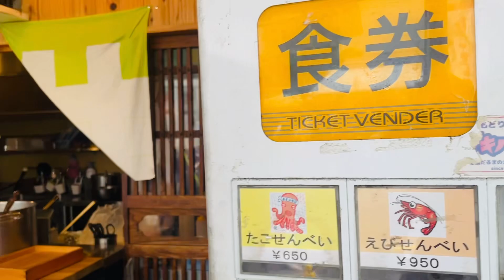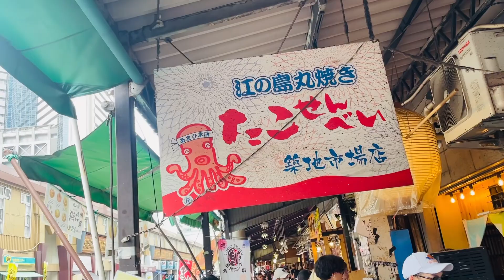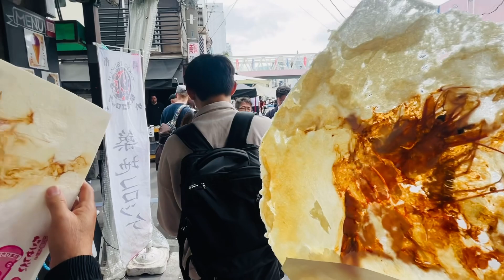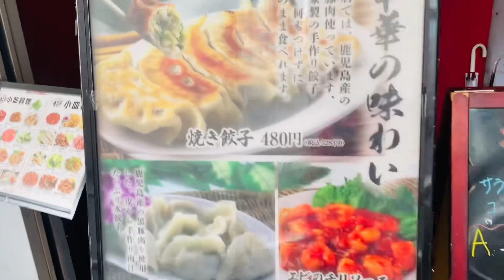384# Nhật bản tuy U gioà nhưng vẫn xấp Hàng 1 tiếng cùng các em trẽ để mua được cái bánh Tôm 4-2024